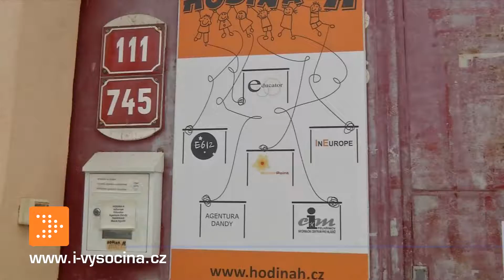Iniciativa Anděl ledna dává prostor poděkovat i za milý úsměv